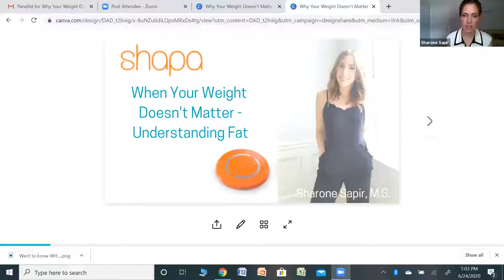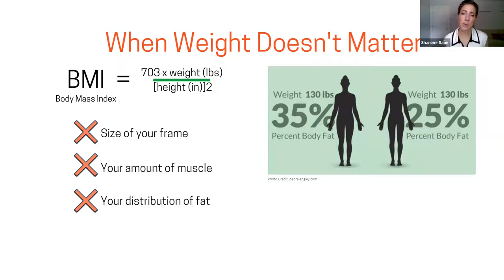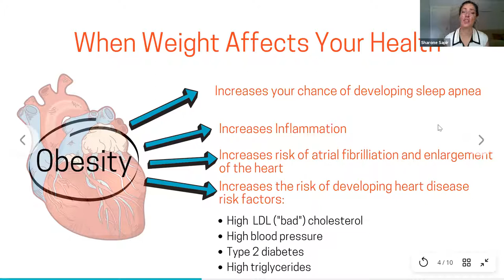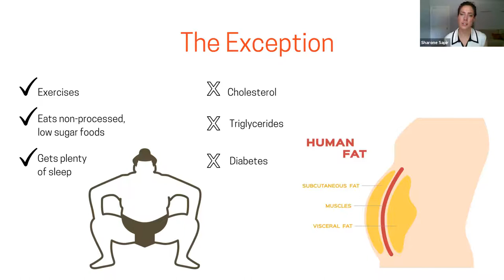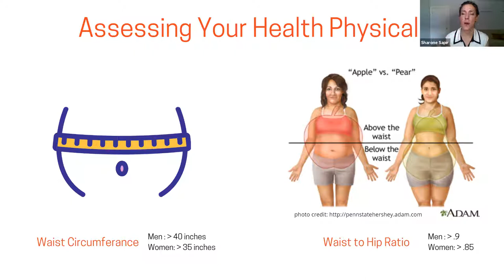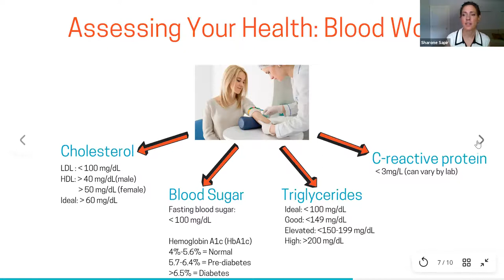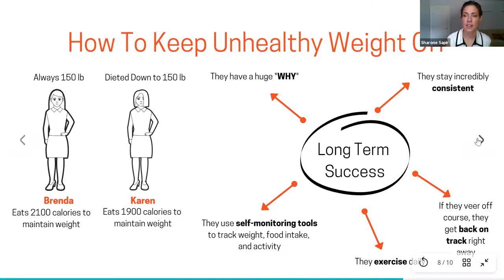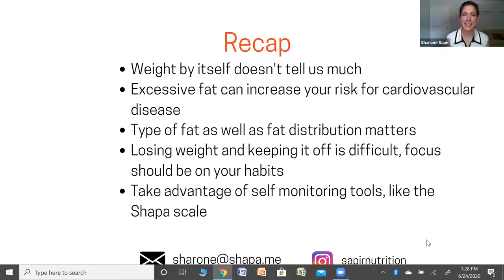Why Your Weight Doesn't Matter + Understanding Fat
Welcome to another Shapa Webinar hosted by, Sharon Sapir M.S.

Description:
Can you be fat and healthy?
Can you be skinny and unhealthy?
When does weight matter and how do you keep it off once you've lost it?

Get ready for some hard truths and straight shooting advice on where
it really pays off to invest your energy when it comes to your health and

Looking to sleep better, eat a bit healthier, move more, build a practice of self-care, or just want to feel more energy each day? Let Shapa be your numberless scale and virtual coach. Learn more about the Shapa difference